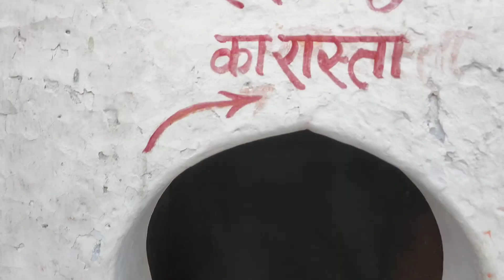DevnarayanFernakhedi jila Ujjain adivasi temple||देवनारायण का फ्रनाखेड़ी जिला उज्जैन आदिवासी मंदिर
Hello friend
I am Govind Rathore
About this video is-devnarayan Ka Mandir Panna khedi mein hai jo aadivasiyon ka bahut hi manpasand Ka Mandir hai yahan per dipawali per Mela lagta hai mele mein aadivasi log sharab pi aur mans madira banate hain yahan per aur khud bhagwan ko bhi unko kal bhairav ko bhi pilai jaati hai yah Ratlam se a se 50 kilometre ki duri per hain aur jara se Lagta 25 kilometre aur khachrod se 10 kilometre ki duri per hai gaon khanna-kheri tahsil khachrod jila Ujjain Madhya Pradesh.